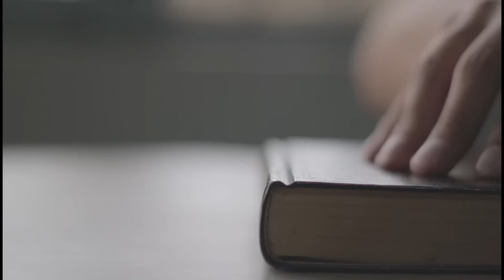LEÇON 8#JEUDI#JESUS, NOTRE AVOCAT DANS LE JUGEMENT#ECOSA#2EM TRIM…2024